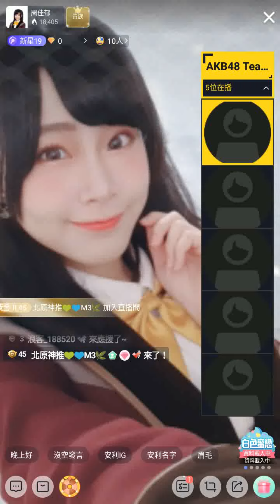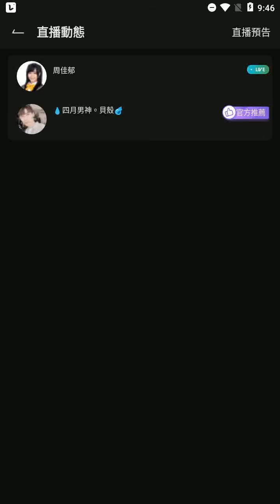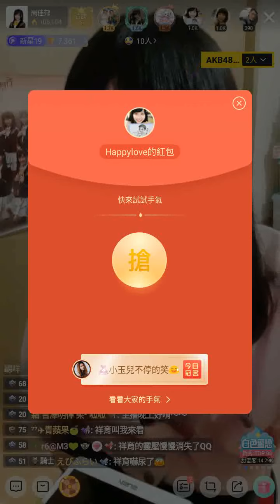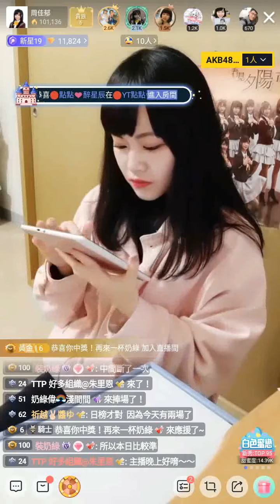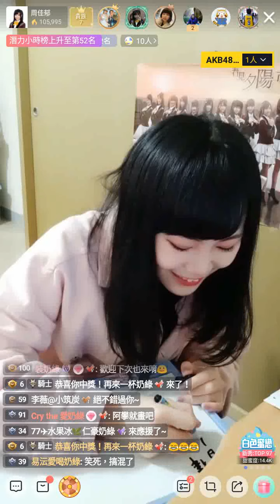200316 AKB48 Team TP 周佳郁 (含留言)